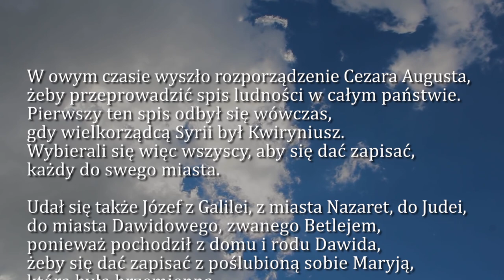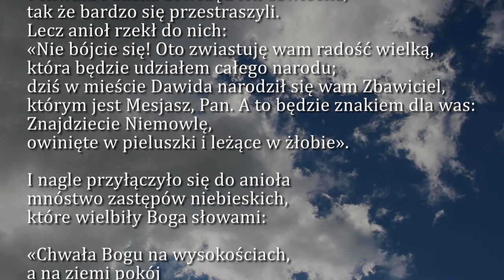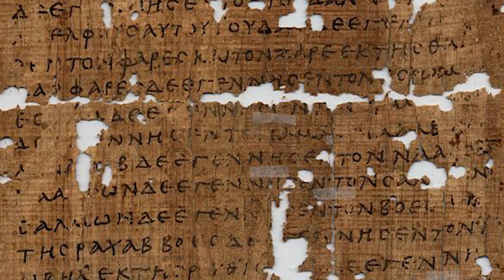Dobra Nowina na dziś | 25 grudnia - Uroczystość Narodzenia Pańskiego